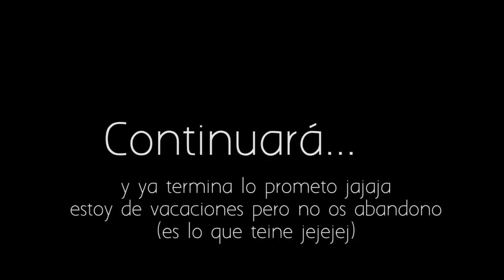Haul compras PRIMARK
♥♥♥ Info ♥♥♥

☞ Poductos mencionados / utilizados:
Primark: calcetines, camisetas….

ES_Incidental Encounter 3 - Gavin Luke